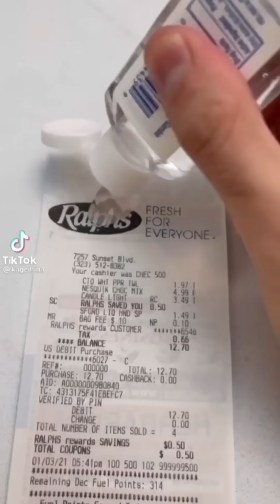CRAZIEST Sagawa1gou Funny TikTok Compilation | Try Not To Laugh Watching Junya1gou Brother